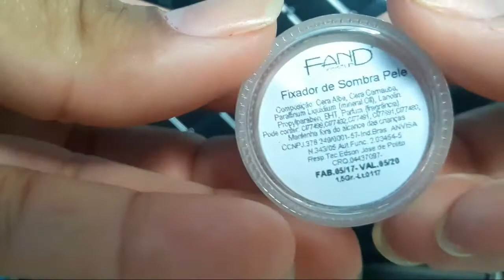Make rápida e fácil para praticar em casa!!!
Make rápida e fácil!